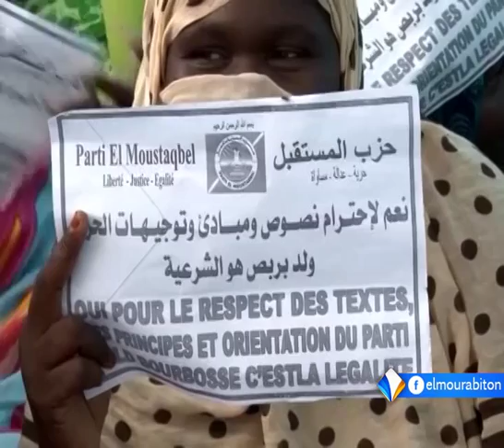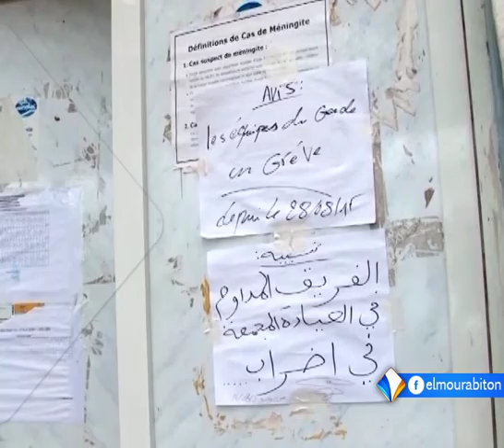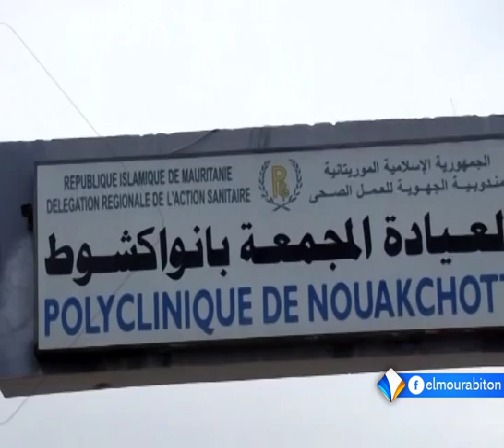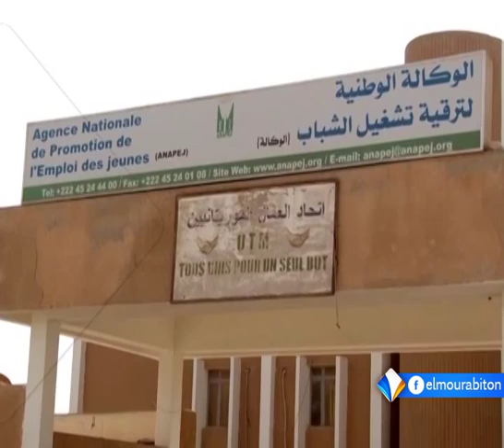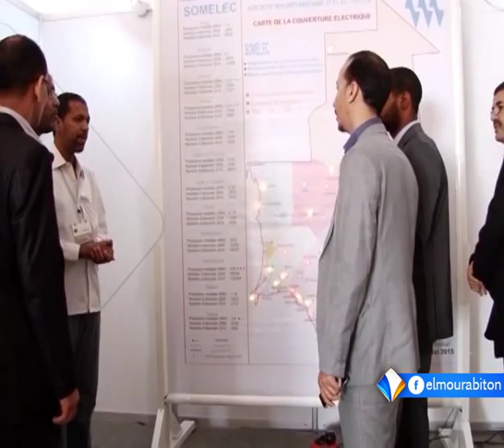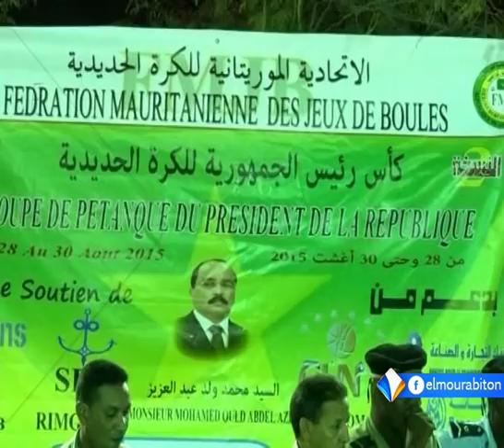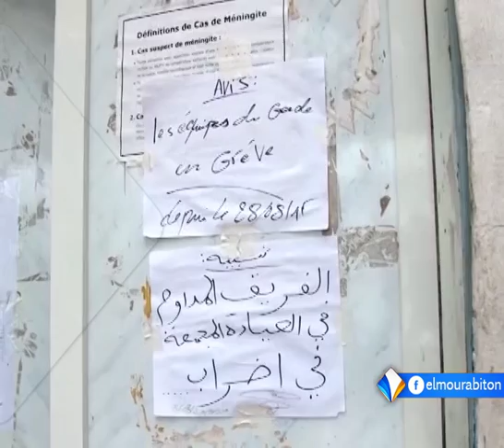نشرة أخبار التاسعة 31ـ08ـ2015 من قناة المرابطون.